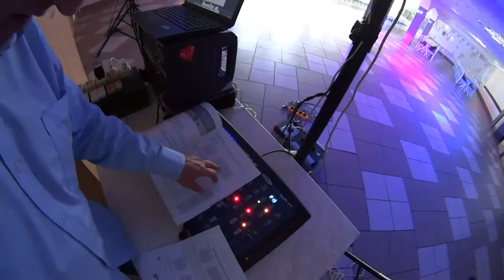DMX Showtec Showmaster 24 - 4X LED PAR 54x3 - 4Х GENI Geni Mojo Scan I